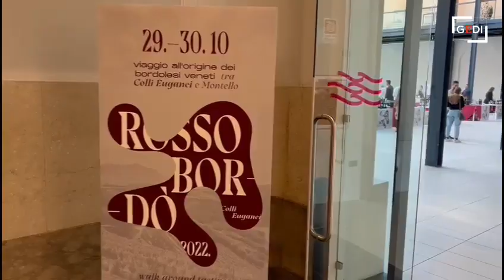A Padova l'evento "Rosso Bordò" dei vini rossi dei Colli Euganei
Il vino rosso dei Colli Euganei di ispirazione francese nella rassegna Rosso Bordò del Consorzio Tutela vini colli Euganei. Ne parla il presidente Marco Calaon nel buongiorno mattino di Leandro Barsotti